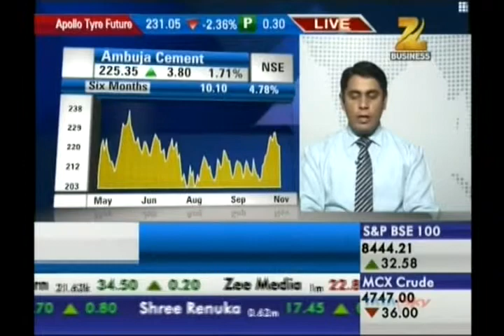Ashish Kelkar, Technical Analyst, Precision Investment Services on ZEE Business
Ashish Kelkar, Technical Analyst, Precision Investment Services giving his view on Ambuja Cement on 11 Oct 2014.